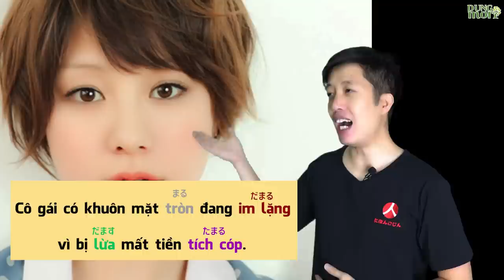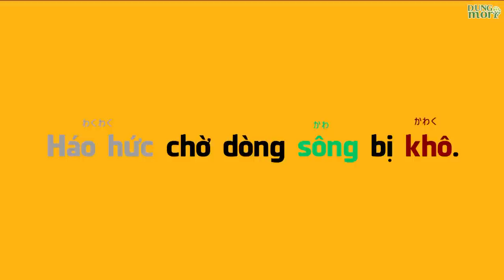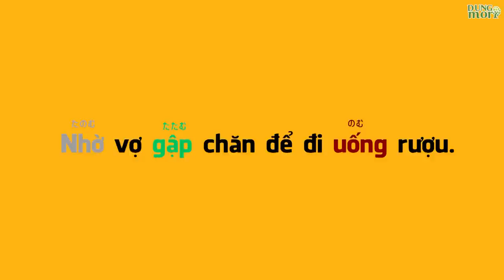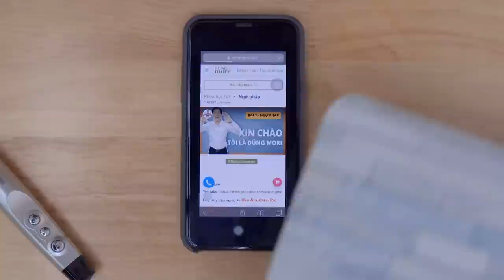#2 BÍ QUYẾT nhớ từ vựng tiếng nhật DÀNH CHO NGƯỜI LƯỜI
Cách sử dụng từ trong video clip.
先生をだます lừa thầy
子供にだまされたbị trẻ con lừa

みんなだまる　tất cả im lặng
一瞬でだまる im lặng trong nháy mắt

お金がたまる tiết kiệm tiền
水がたまる nước đọng lại

数をかぞえる đếm số
お金をかぞえる đếm tiền

利益をえる thu được lợi ích (thu được lãi)
力をえる Có được sức mạnh

のどがかわく khát
服がかわくquần áo khô

髪をかわかす làm khô tóc
服をかわかす làm khô quần áo

仕事をたのむ nhờ việc
ピザをたのむ  Gọi piza (từ này hay được sử dụng trong quán ăn thay từ ちゅうもん Ví dụ: thay vì nói ちゅうもんしましたか　→　たのみましたか)

服をたたむ gấp quần áo
ふとんをたたむ  gấp chăn

友達をさそう rủ bạn
デートにさそう rủ đi hẹn hò

俺がおごるよ tao sẽ đãi
ご飯をおごる mời cơm

荷物をあずかる giữ đồ
お金をあずかる giữ tiền

子供をおばあちゃんにあずける　gửi con cho bà (học thêm từ này)

キーボードをうつ gõ bàn phím
銃をうつ bắn súng

この写真、よく写っているね ảnh này chụp nét nhỉ
写りがいいね nét quá

つるつる頭 đầu trơn bóng loáng
床がつるつるだ sàn nhà trơn tuồn tuột

卵をわる đập trứng
お皿をわる làm vỡ đĩa

日本語をおそわる được dạy tiếng nhật cho.
先生におそわる được cô giáo dạy cho.